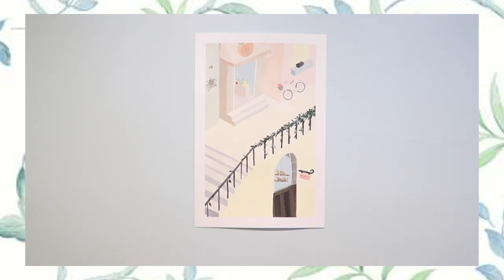How to paint a poster for your room to put on your wall // Cottage core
Do you need a new poster to amp up your room? Follow my painting process to make your own!

Supplies:
Canson 18x24 in watercolor paper
Acrylic paint (any brand works, mine are from Michaels)
flat paintbrushes

Hey I'm Linh! Welcome to my art channel! It's nice to meet you.